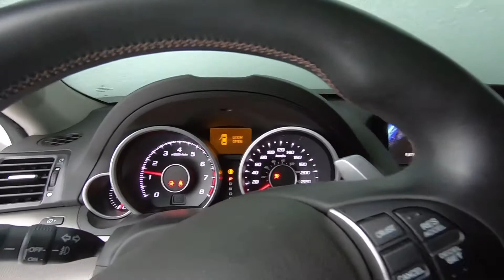Winter Wonderland Fun With The Family | Vlogmas | Snowboarding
An epic fun video enjoying the large amount of snowfall that we received in our winter wonderland.